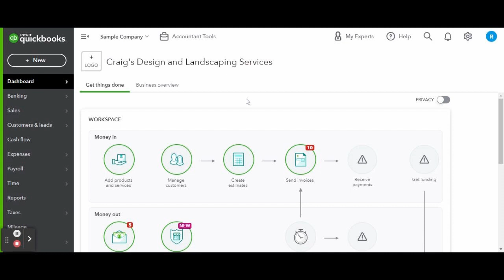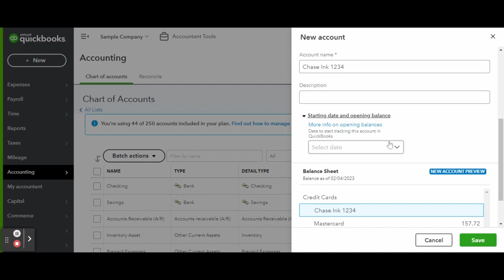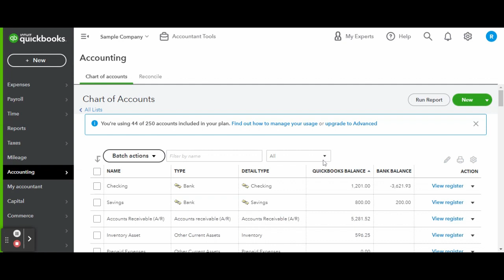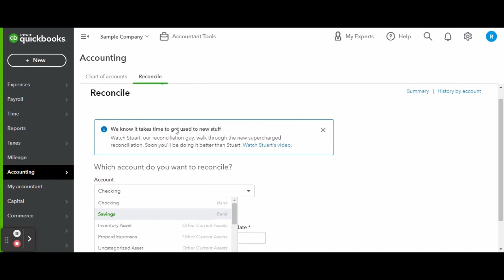Multi-User Credit Card Account Set Up In QuickBooks Online | QBO Tutorial | Bookkeeper View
If you have any video requests or tutorials you would like to see make sure to leave them in the comments below.

Try Audible & Listen While You Work

Never run out of supplies with Amazon Business

Shop My Home Office:
Receipt Scanner
Portable Receipt Scanner